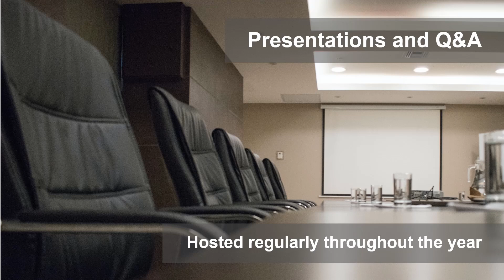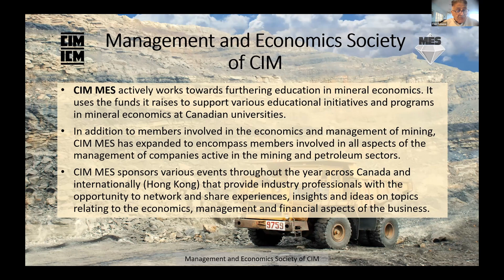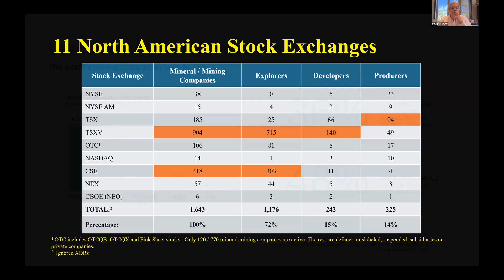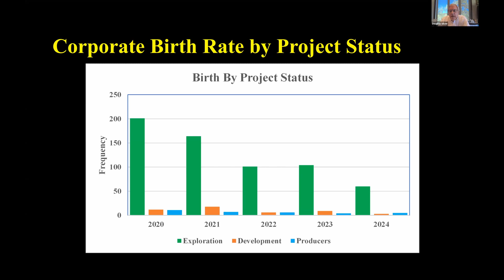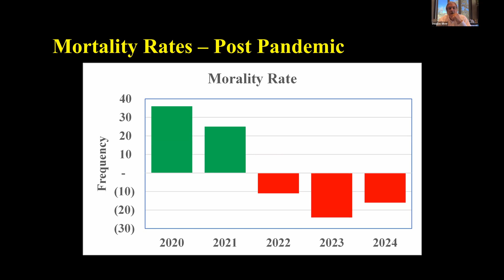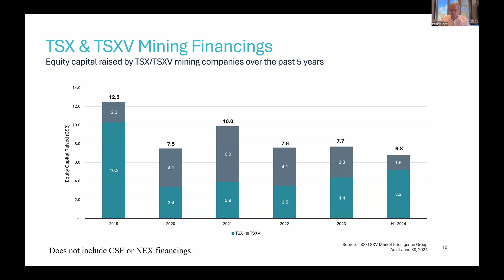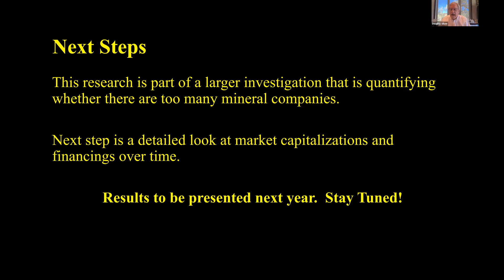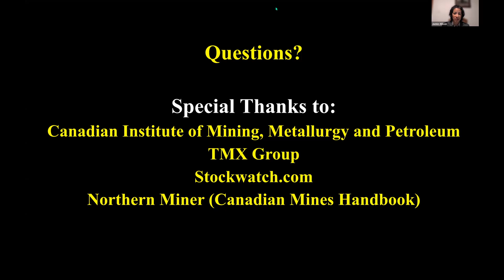CIM MES Discussion Group Perspectives & Insights, featuring Douglas Silver, Sept 25, 2024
"The Lifecycle of Mineral Companies"

Abstract: The minerals industry is essentially a high-risk business. There is a close correlation between the mortality rate of the mineral companies and market conditions. Consequently, most mineral resource companies have consistently short lives vs companies in other industrial sector. This presentation highlights first-time data on the relationship between mineral company lifecycles and global trends. From these data to be presented by Doug Silver, companies can have better guidance to manage their financial and asset activities for their shareholders and with longevity.

About our presenter: Douglas “Doug” Balfour Silver graduated from the University of Arizona with a Masters degree in Economic Geology. He launched Colorado-based Balfour Holdings in 1987, where he developed new valuation techniques for a broad range of mines, mineral deposits and exploration projects. His pioneering expertise in valuations improved the due diligence process, set market values, and ultimately contributed to the drafting of industry valuation standards, such as the CIMVAL Code.

Doug Silver is a prolific writer and speaker, having given more multiple presentations, including keynote addresses at industry events such as PDAC and CIM conferences. He also supported Canadian mining through the Denver Gold Group, which he conceptualised and founded to introduce gold companies to institutional investors.

Early in his career Silver recognised the downstream value of royalty investments, and chose Canada as the place to fulfill his dream of creating not one, but two outstanding royalty portfolios. He co-founded International Royalty Corporation as a private entity in 2003, with only a small royalty from the Hemlo gold project, and then raised $190 million to expand the portfolio. IRC was the largest mining-related initial public offering on the Toronto Stock Exchange in 2005. Silver and his team turned IRC into a $749-million company within seven years by acquiring 86 royalties, with a net smelter royalty on Labrador’s giant Voisey’s Bay nickel project being IRC’s flagship asset.

After selling IRC to Royal Gold for a 60% premium in 2010, Silver joined privately-held Orion Resource Partners and focused on building his second royalty portfolio. The portfolio included a diamond stream from Stornoway Diamonds—a Canadian first—and more than a dozen royalties from projects in five Canadian provinces. The portfolio was ultimately sold in 2017 to Osisko Gold Royalties for $1.1 billion, which made Osisko the third-largest Canadian royalty company.

Doug Silver has received numerous awards for his many achievements, notably from the Society of Mining Engineering, Metallurgy and Exploration (SME), and is one of three people to be inducted into both the Canadian and the U.S. National Mining Hall of Fame.

Moderator: Terence Ortslan (Director at TSO Research – Resource Strategies and Policies), CIM MES Discussion Group Committee Member, Minerals Industry Analyst Group (MRAG) Member